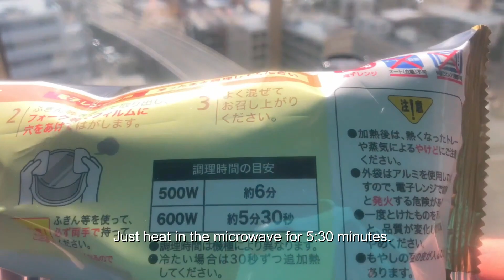Japanese Instant Food Review - With an Amazing Egg!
The Bento Buster, a Kiwi in Japan, reviews the quality of every day instant food available in Japan, all from a local supermarket. The quality is quite outstanding.